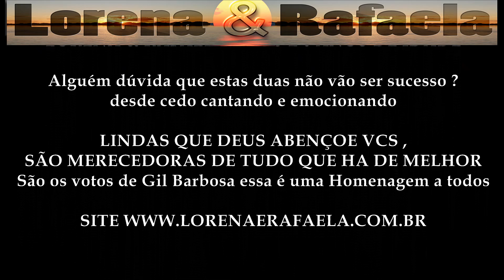LORENA E RAFAELA AOS 5 E 6 ANOS DE IDADE-Full HD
LORENA & RAFAELA AOS 5 E 6 ANOS DE IDADE
LINDAS QUE DEUS ABENÇOE VCS ,
SÃO MERECEDORAS DE TUDO QUE HA DE MELHOR

Alguém dúvida que estas duas não vão ser sucesso ?
desde cedo cantando e emocionando,,
São os votos de Gil Barbosa essa é uma Homenagem a todos